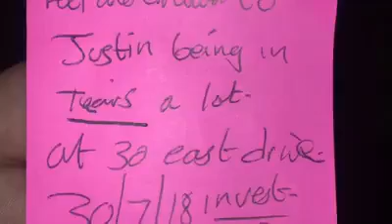Garry Fields 002 8th Dec 18